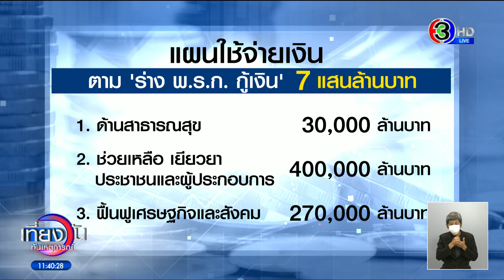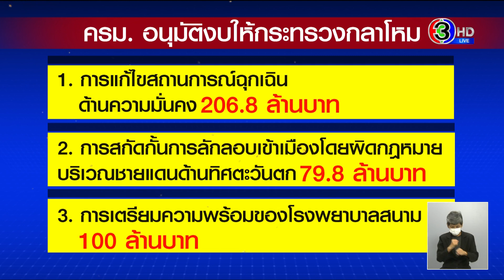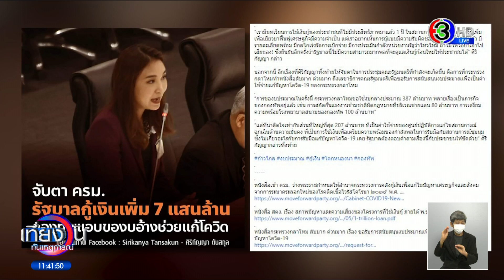ครม. ไฟเขียวกู้เงิน 7 แสนล้าน เยียวยาโควิด กระตุ้นเศรษฐกิจ 'ก้าวไกล' ขอประชาชนจับตา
หลังไทยต้องเผชิญสถานการณ์แพร่ระบาดของโควิด-19 ระลอกสาม ทำให้รัฐบาลเตรียมกู้เงินเพิ่มอีก 7 แสนล้าน เพื่อเป็นค่าใช้จ่ายทางด้านสาธารณสุข ฟื้นฟูเศรษฐกิจ และเยียวยาประชาชน

การประชุมคณะรัฐมนตรี เมื่อวานนี้ (18 พ.ค.) มีรายงานว่าได้เห็นชอบตามที่กระทรวงการคลังเสนอออก พ.ร.ก.เงินกู้เพิ่มเติม อีก 700,000 ล้านบาท เพื่อฟื้นฟูเศรษฐกิจ และเยียวยาประชาชน รวมถึงผู้ประกอบการเพิ่มเติม เนื่องจากการระบาดโควิดรอบใหม่กระทบเศรษฐกิจรุนแรงกว่าที่คาดการณ์ไว้

โดยมีแผนจะนำเงินกู้ 7 แสนล้านบาทนี้ ไปใช้จ่ายใน 3 ด้าน คือ

1. ด้านสาธารณสุข วงเงิน 30,000 ล้านบาท

2. นำไปใช้ช่วยเหลือ เยียวยา ประชาชนและผู้ประกอบการที่ได้รับผลกระทบ วงเงิน 400,000 ล้านบาท

3. นำไปใช้ฟื้นฟูเศรษฐกิจและสังคม วงเงิน 270,000 ล้านบาท

รายการ เที่ยงวันทันเหตุการณ์ วันที่ 19 พ.ค.2564